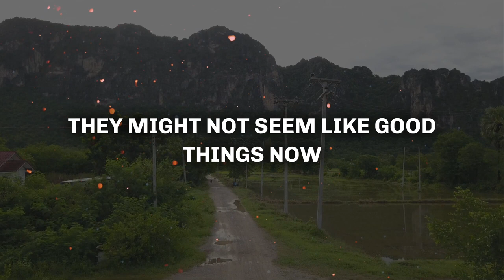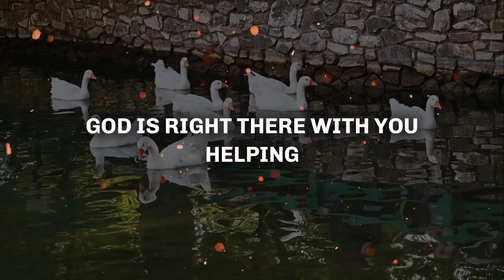Jesus Says Only My Haters Will Skip This Video God Message For You Today Jesus Affirmations